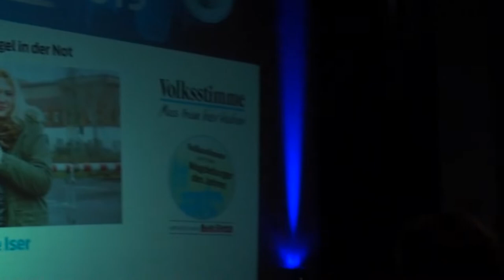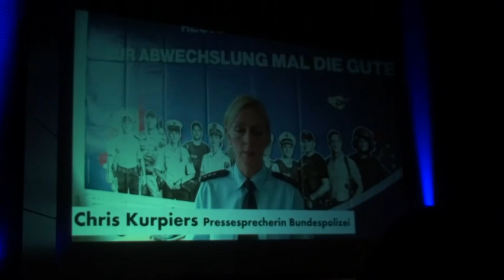Ehrung zum Magdeburger des Jahres 2019 Familie Iser (ich!)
Hier zumindest der Teil, in dem wir geehrt wurden. Mehr wäre leider auch gemäß der geltenden Richtlinien nicht möglich.